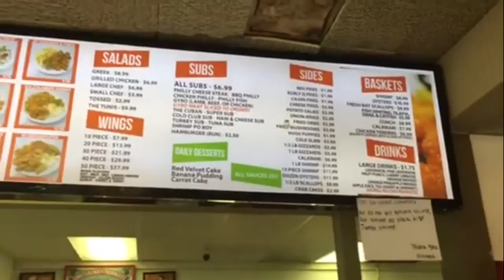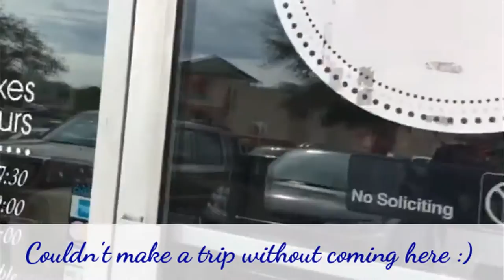Snippets of my week at Bethune-Cookman University!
Periscope, Twitter, Instagram: HeyIts_VickiiJ  / Snapchat: Vickii_J